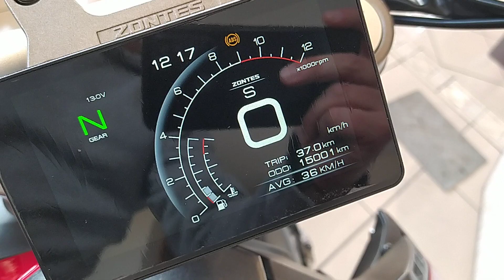ZONTES V-310 ABS